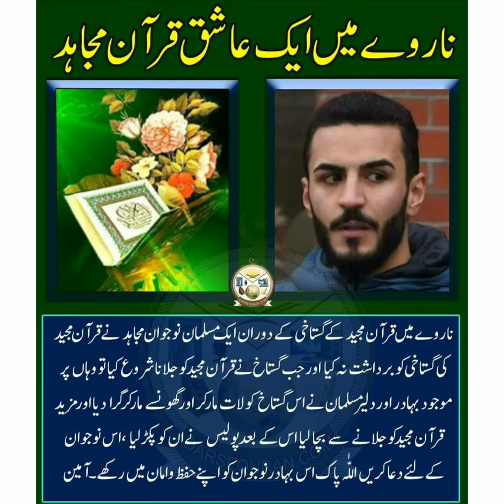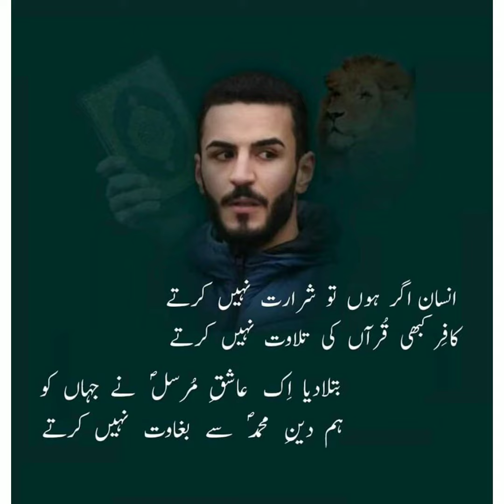GhaziUmerIlyas We salute you 👍👍🌹🌹💕💕|positive girl